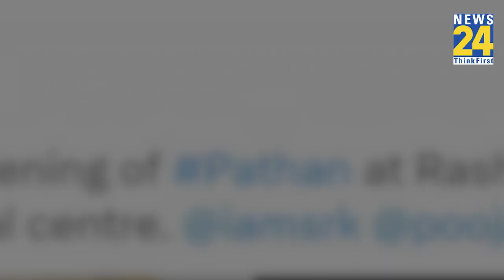राष्ट्रपति भवन में रखी गई Pathan की स्पेशल स्क्रीनिंग, तस्वीरें आई सामने। Pathan Collection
बॉक्स ऑफिस पर धूम मचा रही फिल्म की स्पेशल स्क्रीनिंग राष्ट्रपति भवन में रखी गई। जिसकी तस्वीरें सोशल मीडिया पर सामने आई हैं। पूर्व राष्ट्रपति डॉ एपीजे अब्दुल कलाम के प्रेस सेक्रेटरी रहे SM खान ने सोशल मीडिया पर फिल्म की स्क्रीनिंग के दौरान की तस्वीर शेयर कर इसकी जानकारी दी है। एसएम खान ने सोशल मीडिया पर दो तस्वीरे शेयर की है। पहली तस्वीर में बड़े स्क्रीन पर पठान का एक सीन चल रहा है जिसमें शाहरुख और सलमान दिखाई दे रहे हैं। दूसरी तस्वीर में वो दो व्यक्तियों के साथ खड़े दिखाई दे रहे हैं। उन्होंने इन तस्वीरों के साथ शाहरुख खान और उनकी सेक्रेटरी पूजा ददलानी को टैग भी किया है।